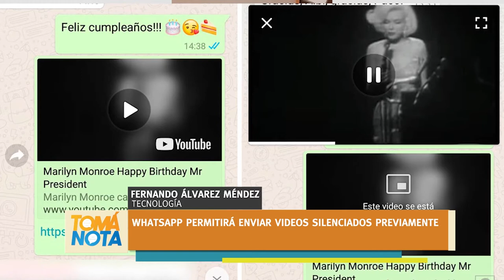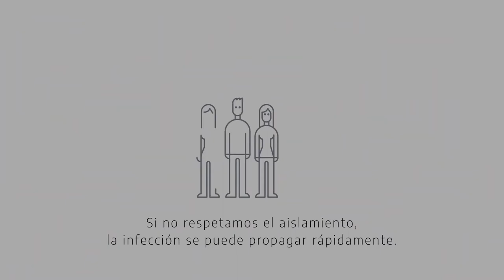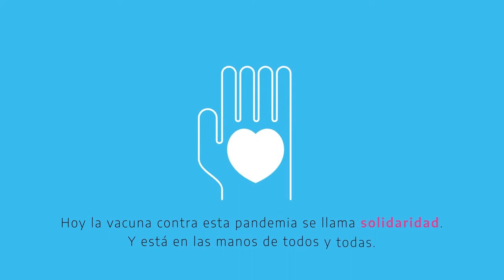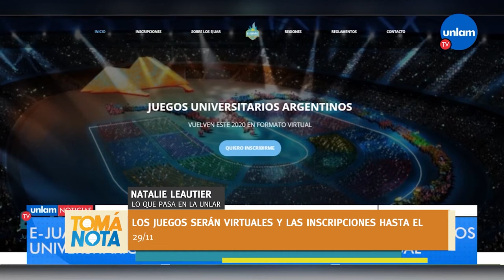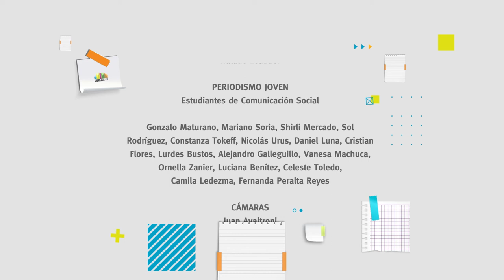Tomá Nota - Programa 75 completo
Magazine producido por el Canal de la Universidad Nacional de La Rioja, emitido el 25 de noviembre de 2020 por Canal 9 (Radio y Televisión Riojana).
En esta emisión:
Año académico 2021, Oratoria en entornos virtuales, EJUAR 2020; Google Maps; Salarios, PEM, Fiestas, Grooming: acoso virtual a menores y más.